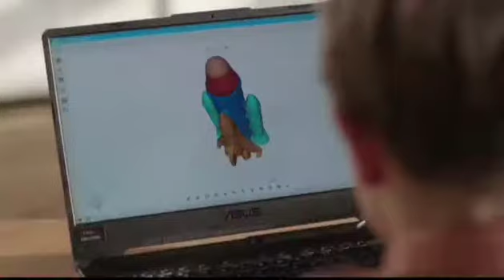X-MAKER intelligent multi-function 3D printer